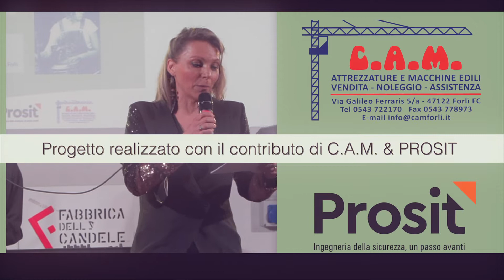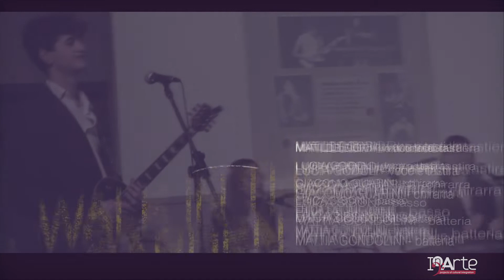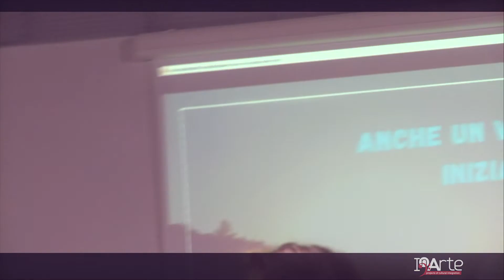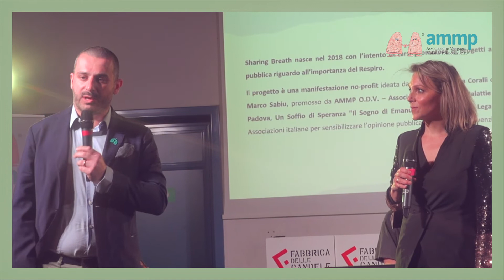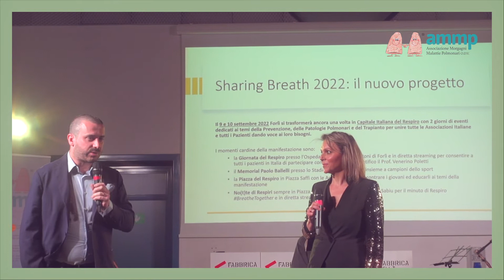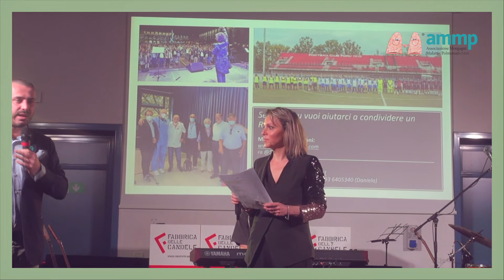Concerto delle Bands di Accademia InArte a sostegno di AMMP O.D.V. di Forlì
"UN RESPIRO IN MUSICA" - Concerto organizzato da AMMP "Associazione Morgagni Malattie Polmonari" O.D.V. in collaborazione con Accademia InArte - Fabbrica delle Candele 11 aprile 2022

Serata inaugurale del progetto “Un Respiro in Musica", con l'obiettivo di raccogliere fondi per sostenere la Ricerca Scientifica e supportare i pazienti ed i loro familiari in modo concreto e dall’altro sensibilizzare ed educare i giovani all’importanza di un Respiro e della prevenzione.

Realizzazione video Andrea Farì

0:00:00 - INIZIO SPETTACOLO
0:02:10 - WALK IN THE GARDEN
0:17:38 - SEVENTH HEAVEN
0:29:13 - A CASA MI VENIVA!
0:49:46 - COSMIKAIPES
1:08:43 - BACKLASH